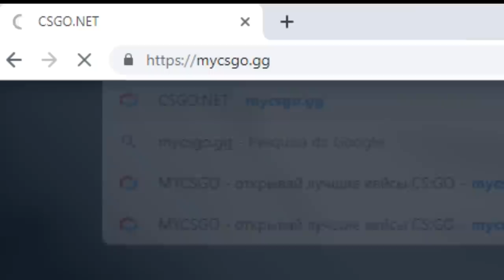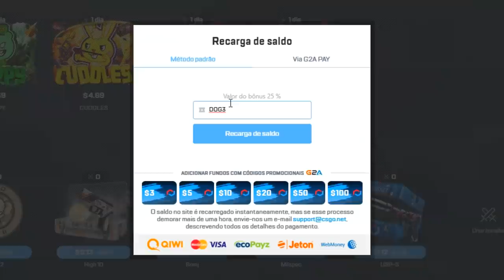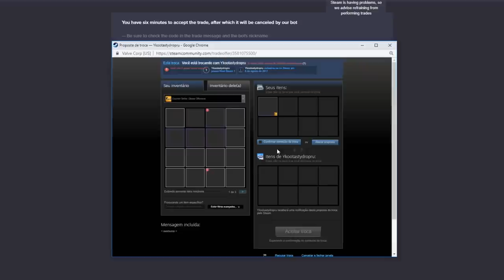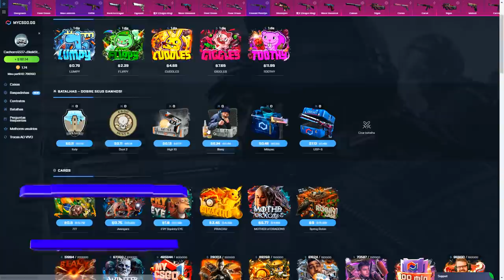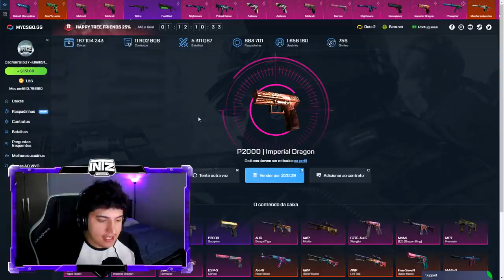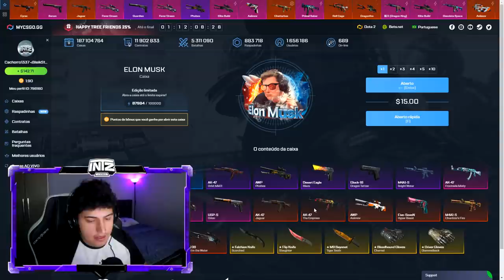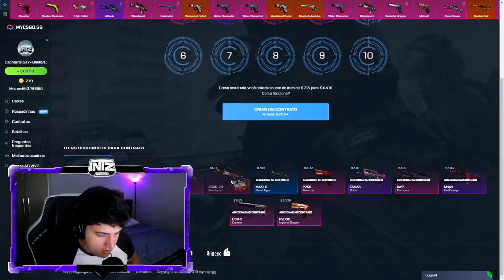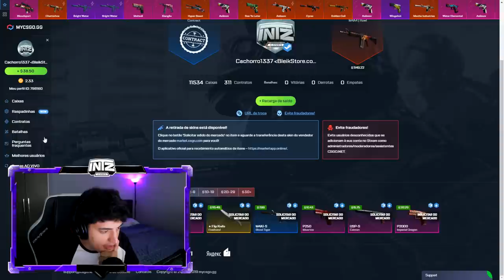NOVAS CAIXAS de INVENTÁRIOS TEMÁTICOS no CS:GO (skins da cor que quiser!)